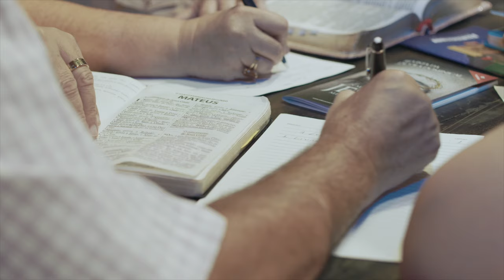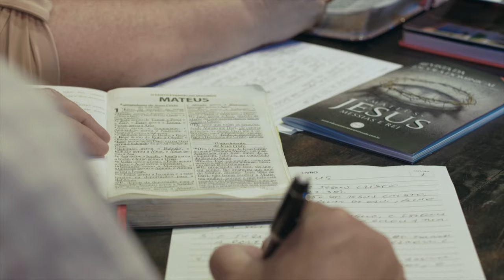Bíblia O Livro dos Livros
Mídias Sociais